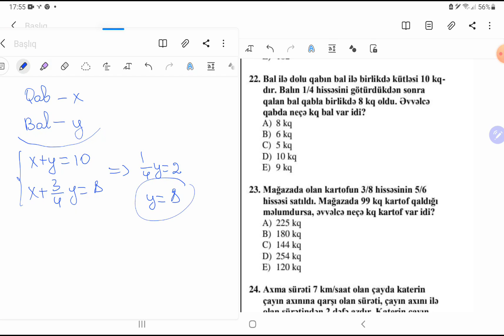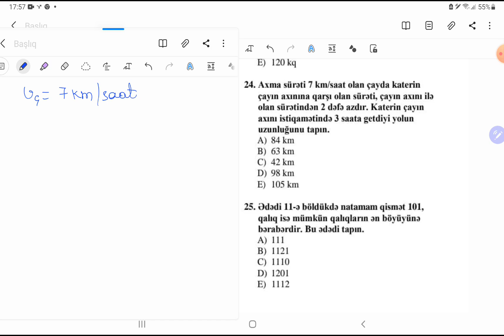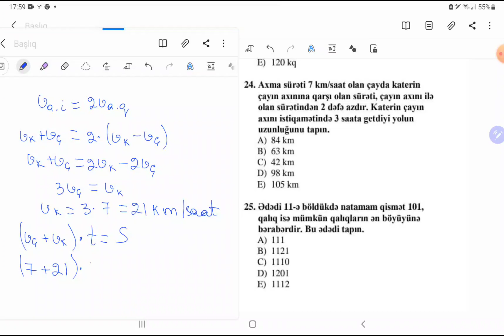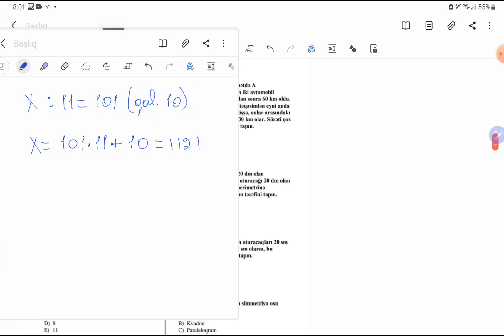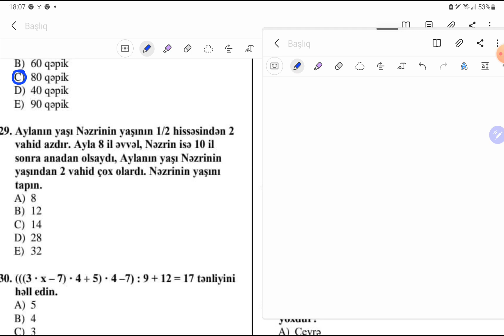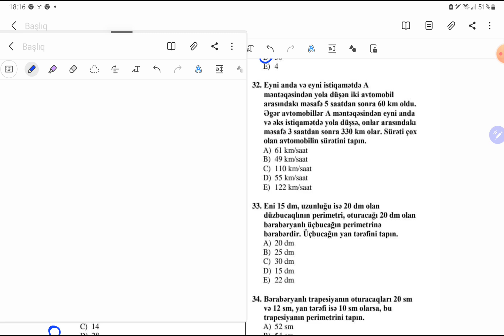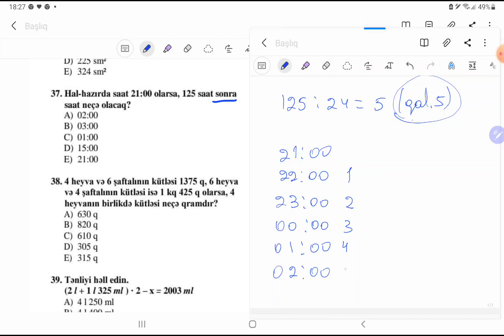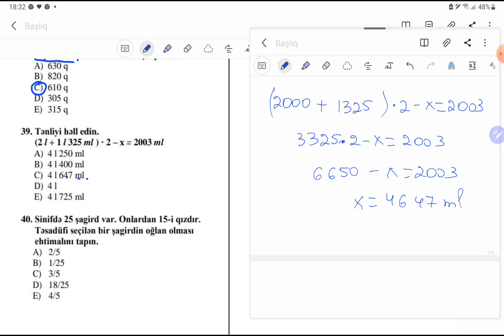Təhsil Nazirliyi Model Testlər 2022 - İbtidai Riyaziyyat Test Nümunələri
Kanalımızda Müəllimlərin İşə Qəbulu(MİQ) və Sertifikasiyaya hazırlıq üzrə Ödənişsiz dərslər paylaşılır.Dərslərdən faydalanmaq üçün Kanala abunə OLub bildirişləri aktiv etməyiniz kifayət edir. Kanalı öz yaxınlarınız ilə paylaşın ki daha çox insan faydalansın.

Əlaqə üçün ⤵️⤵️